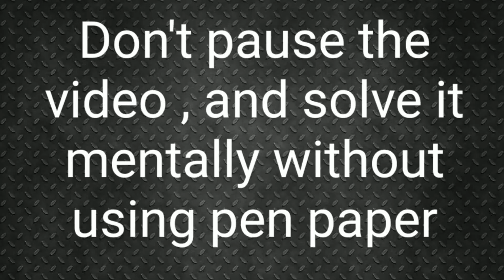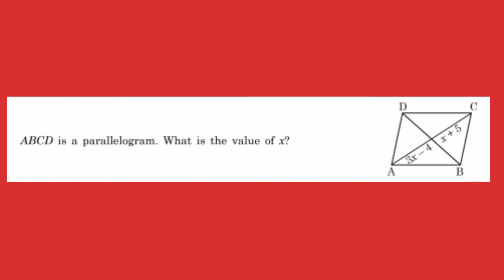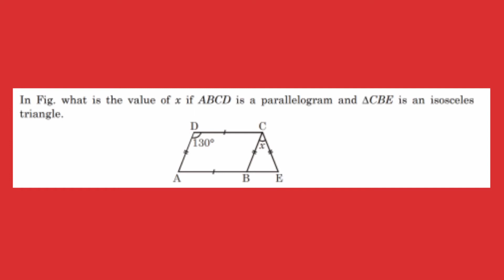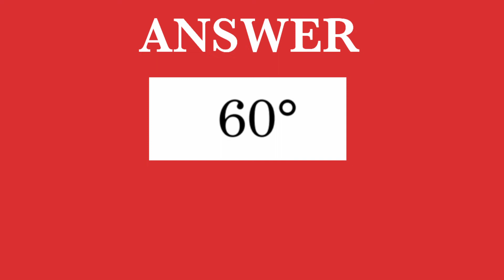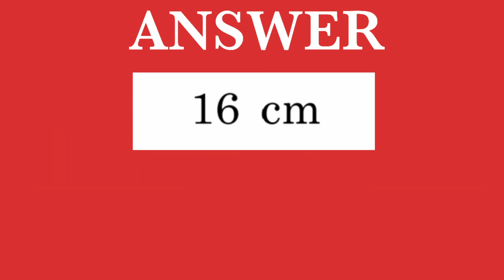Class 8 Understanding Quadrilaterals,Part 2,Important Questions, Q n A,MATH QUIZ,Chap-3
Short Questions and Answers of chapter Understanding Quadrilaterals of grade 8 maths
All the Questions are very important for school Examinations